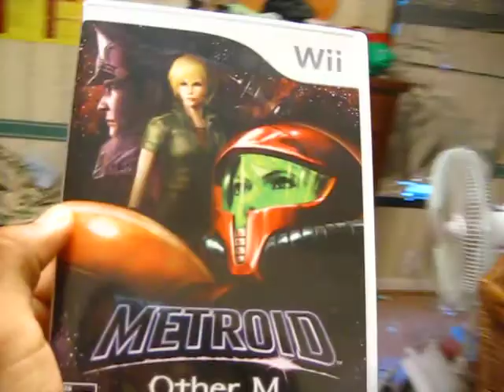Metroid: Other M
It's just the game case for the Wii. I will do a full walk through about this game soon in the near future. It will take me a while so please be patient. I bought this game as soon as it came out. I was pleased with the gameplay and after beating it once I am still playing it just trying to get all of the items. I want to get a 100% completion hoping I will get a different ending or something.